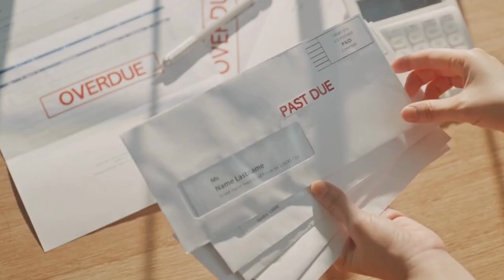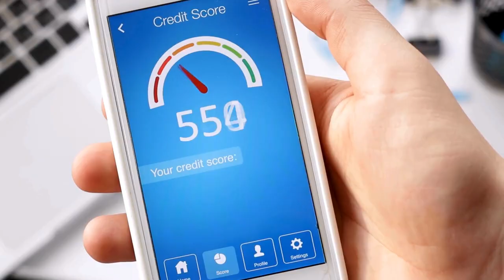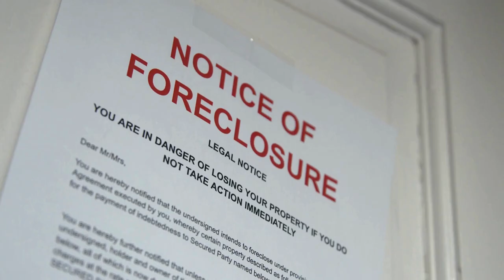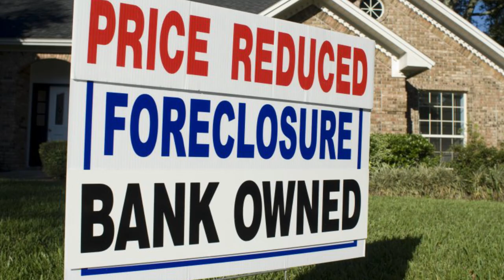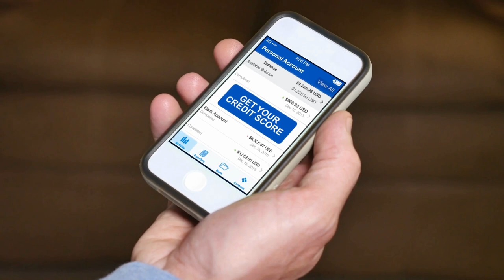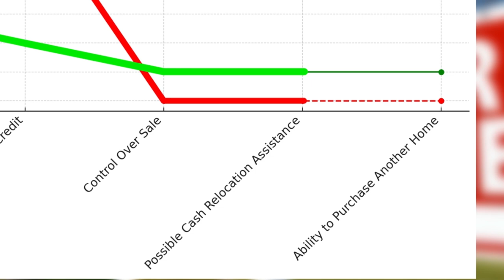Foreclosure VS. Short Sale | One Will Kill Your Credit Score. Esphir Popilevsky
Foreclosure VS. Short Sale One Will Kill Your Credit Score, When You're Behind On Mortgage Payments
🏠 Are you facing foreclosure and feeling overwhelmed? What is the difference between a foreclosure and a short sale?   In this video, we dive deep into the differences between a  foreclosure  on your house and selling your house as a  short sale so you can make an informed decision and protect your future.
A foreclosure can devastate your credit and take years to recover from, but a short sale offers a better alternative with less impact on your credit score, shorter recovery time, and even potential relocation assistance.

Learn how you still have control with a short sale and why acting fast is crucial to avoid the worst outcomes. Reach out today to explore your options and take the first step toward a brighter financial future.

🌟Click on our next video to learn how to price your home right and sell it quickly, even in tough situations. 📈💡

00:00 Introduction: Foreclosure vs. Short Sale
00:36 Understanding Foreclosure
01:23 The Opportunity of a Short Sale
02:23 Act Fast: Time is of the Essence
03:36 Key Differences: Foreclosure vs. Short Sale
05:58 Conclusion: Take Action Now
06:25 Next Steps: Pricing Your House Right

Don't List Your Home! Get a guaranteed CASH OFFER and selling OPTIONS compared to listing on the market.

Find out if you have equity in your home at no cost. Receive a fair CASH OFFER without any commitment to accept.

Esphir Popilevsky
NY: Supreme Home Sales, Inc. and NJ: DreamLife Realty